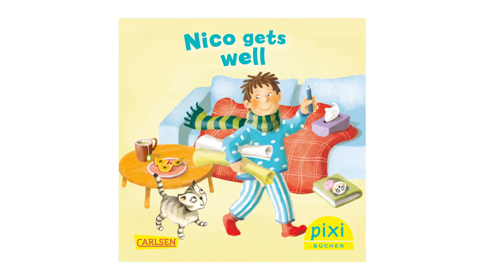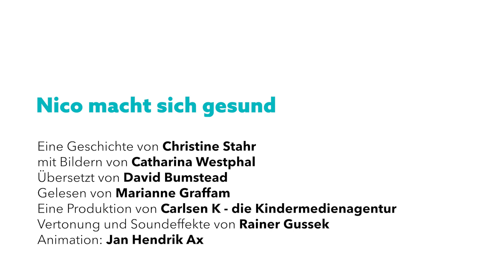Nico macht sich gesund ENG | Nico gets well | Pixi®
Eigentlich muss Nico gleich in die Schule, aber er hat Fieber und seine Nase läuft. Nico will sich ganz schnell wieder gesund machen und deshalb alles aufschreiben, was dabei hilft. Ausruhen zum Beispiel! Was wohl noch alles hilft?